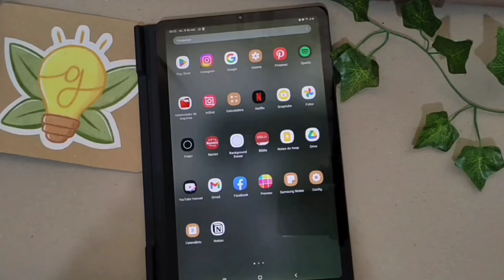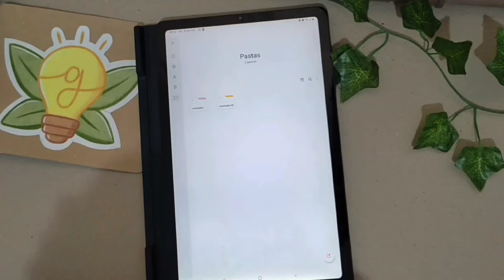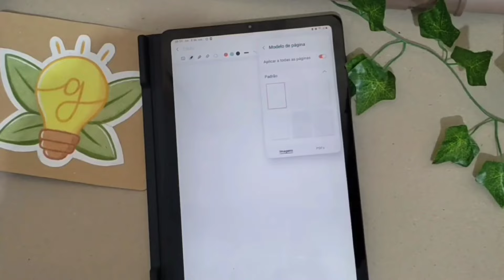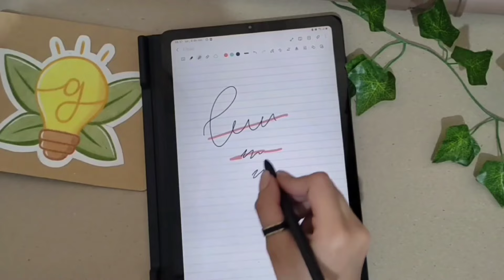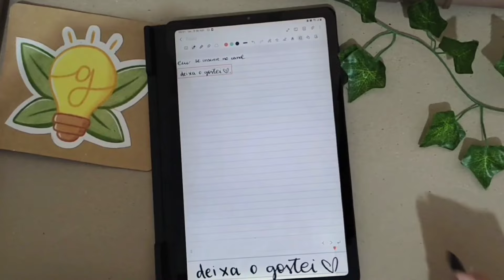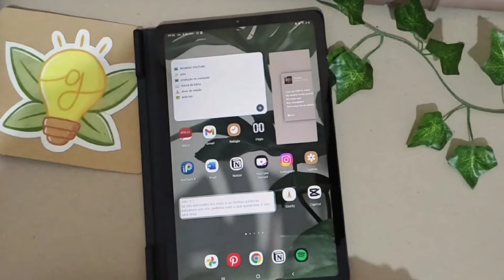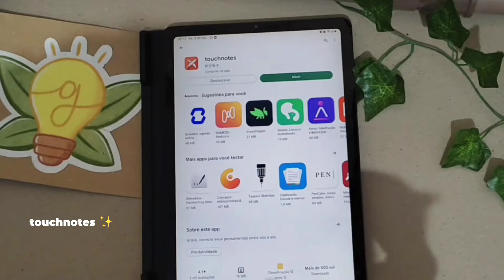COMO FAZER ANOTAÇÕES NO TAB S6 LITE | anotações lindas e úteis para tablet e celular ✨✍🏼 | Guena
Oii, bem vindo(a) a descrição!

No vídeo de hoje eu compartilhei com vocês como fazer anotações no tab s6 lite da samsung e também em outros tablets. O Tab S6 Lite é uma ótima opção para estudantes e claro que com essas funções de anotações fica muito mais funcional nos seus estudos, trabalho e organização.

LINKS

00:00 INTRODUÇÃO
00:55 SAMSUNG NOTES
1:13 SEPARAR EM PASTAS
1:58 CRIAR UMA NOVA ANOTAÇÃO
2:05 FORMATAÇÃO DE PÁGINA
2:29 COMO ESCREVER
2:50 FERRAMENTAS ÚTEIS
6:35 MINHAS ANOTAÇÕES (EXEMPLO)
7:27 OUTRA ALTERNATIVA
8:14 FINALZITO

SOBRE MIM E SOBRE O CANAL ---

Eu sou a Mariana Guena, tenho 19 anos atualmente (nem parece né?). Sou carioca, nasci e moro no Rio de Janeiro. Eu gosto de falar muito e tenho muitas ideias então resolvi falar pra uma câmera kkkkkkk.
Aqui no canal eu produzo um conteúdo de rotina produtiva, organização, criatividade, tecnologia e o que eu acho relevante e inspirador para vocês ❤️ Se inscreve e vem fazer parte desse cantinho.